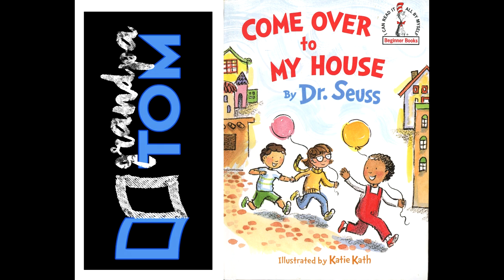Come over to my House by Dr Seuss read by Grandpa Tom